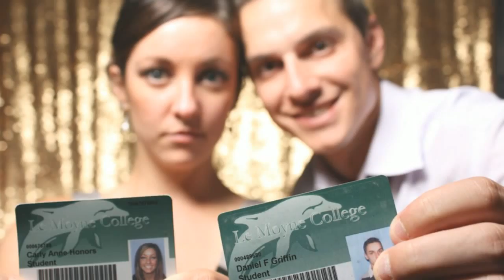Jess & Joe AwesomeBooth Caitlyn Bom Photography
Jess & Joe's wedding photo booth at the Double Tree in Syracuse, New York.